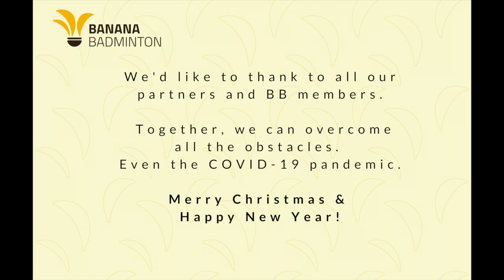Banana Badminton | PF 2021